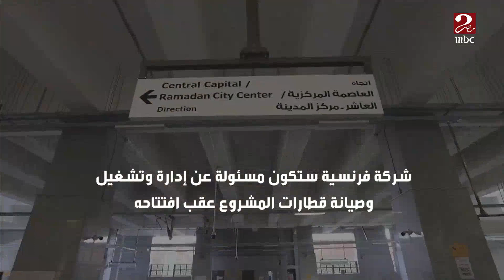القطار الكهربائي الخفيف LRT .. تفاصيل أسعار التذاكر قبل انطلاق التشغيل